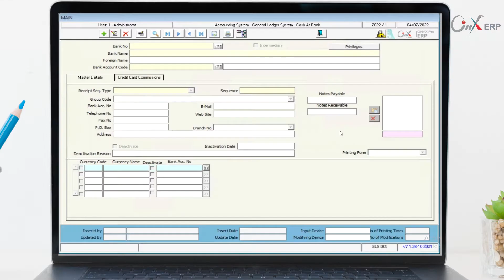Which account gets affected with the cheque?